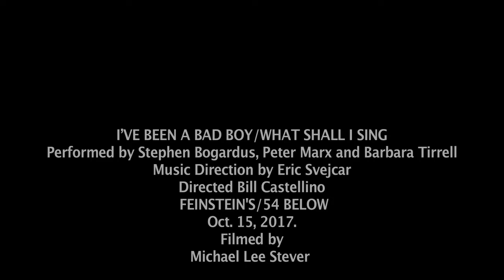"I've Been A Bad Boy" from NO WAY TO TREAT A LADY @ 54 Below (Bogardus, Marx, Tirrell)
Performed by Stephen Bogardus, Peter Marx, and Barbara Tirrell
Book, Music, and Lyrics by Douglas J. Cohen
Based on the novel by William Goldman
Music Direction: Eric Svejcar
Directed by Bill Castellino
Videography by Michael Steever
Recorded at Feinstein's/54 Below, Oct. 15, 2017
NO WAY TO TREAT A LADY 30th Anniversary Concert!